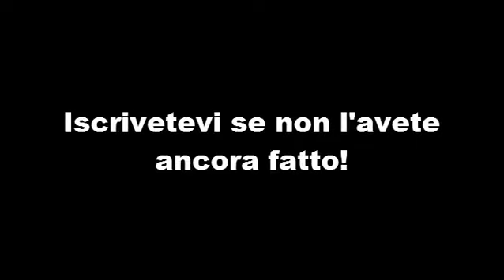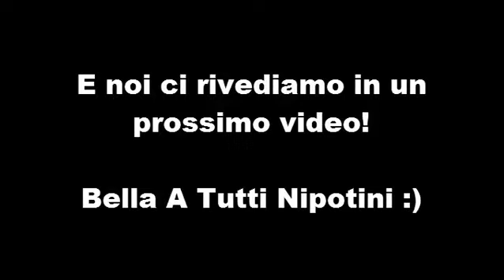Unturned: I Tipici giocatori nei server PVP